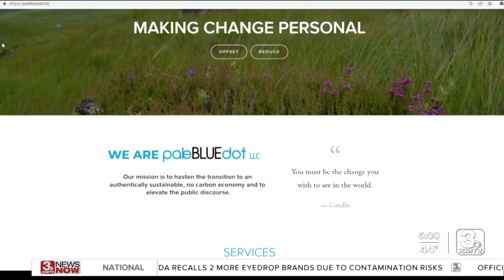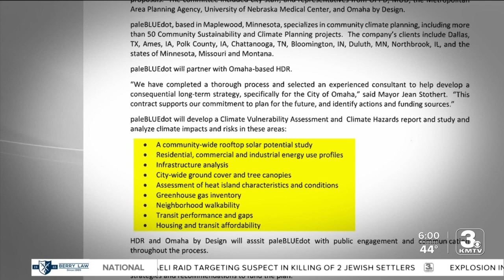Omaha city council approves consultant to work on climate action plan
The Omaha City Council approved a consultant that will create a "Climate Action and Resilience" plan for the city.  The council voted 4-3 in favor. The councilmembers who were opposed voted instead to delay a vote until April 4, saying they wanted more time to review the proposal and other options. They were Brinker Harding, Don Rowe, and Aimee Melton.  The city received eight proposals before narrowing it to four options.